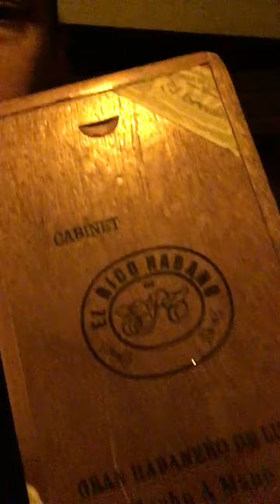El Rico Habano: An E.P. Carrillo Blend